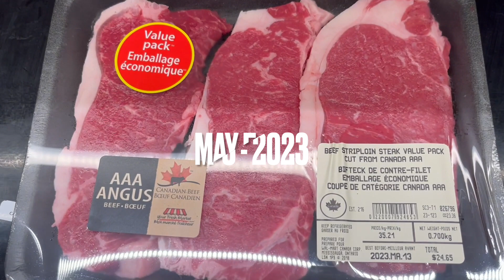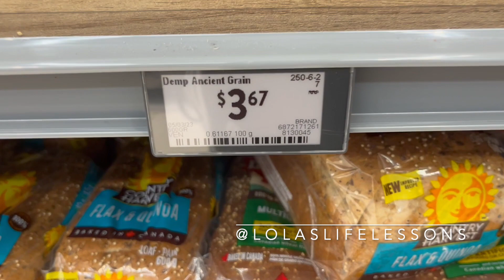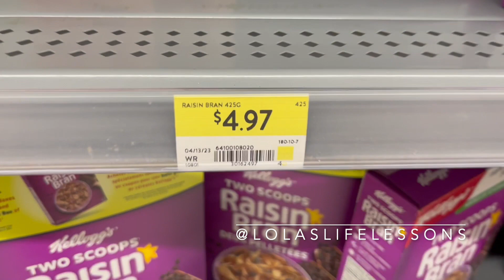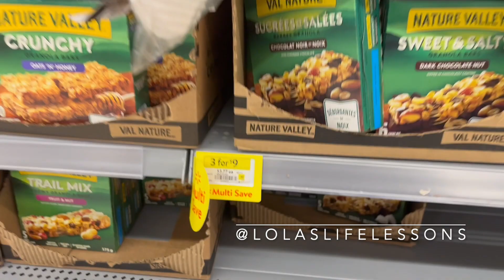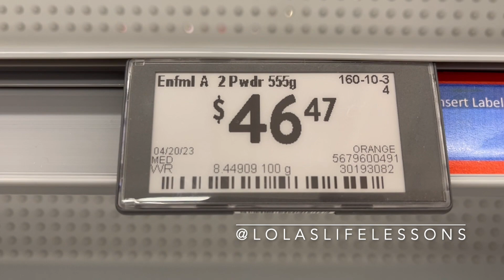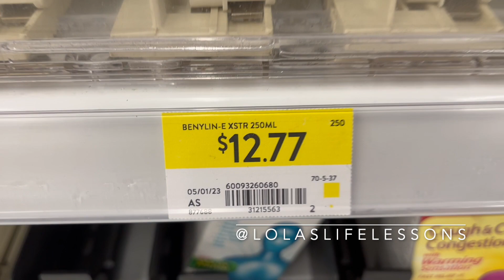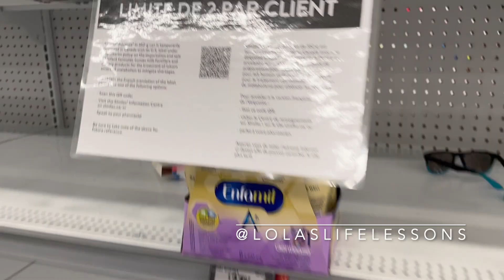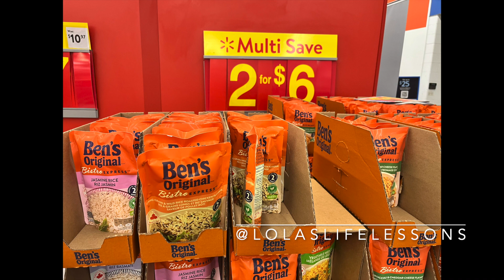Food Shortages| Rising Prices | Empty Shelves Update | May 4 - 2023 Ontario, Canada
I am noticing some thin shelves, empty shelves and  food shortages this winter. Also gas prices are outrageous. Take care and shock up but don't be a hoarder. Just a heads up and what I'm noticing at the grocery store. The shelves are getting thin at my old grocery store. So I am now shopping at Walmart.  For the first time, I noticed two gas stations run out of gas! Mar 19, 2022

Speaking the things you want into existence works! I love you all very very much! Have a fantastic year! oxoxo

Audible Gift Memberships

30 Day Amazon Prime Trial!

[ Money | Groceries | Side Hustles | Income | Savings | Small Business | Finance | Health | Wealth | Life Coach | YouTube Monetization | Saving money | Grocery shopping | Grocery shopping vlogs | Prepping ]